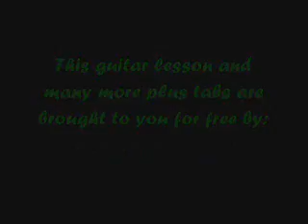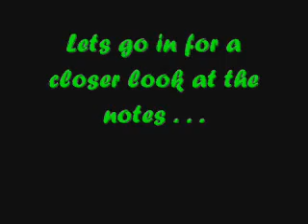Kryptonite - Free Guitar Lesson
This guitar lesson and many more plus tabs are brought to you for free